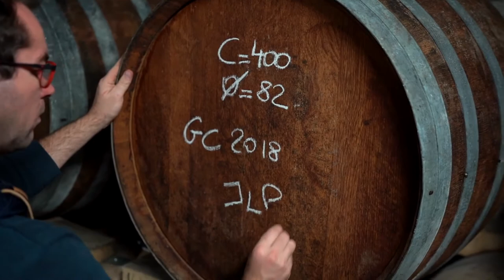JLP Cognac - L'Organic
Since 1730, the JLP Cognac Pasquet vineyard has been transmitted directly, or indirectly, by family ties. In 1971, Jean-Luc inherited the estate of his uncle, the famous Uncle Albert, who later gave his name to the older cognacs of the range. It is now his turn to pass on this family heritage and his precious know-how to his son Jean." In 1995 JLP Cognac Pasquet convert their entire vineyard to organic and received the Organic Agriculture label in 1998.

Spending a week with this amazing family and learning all about their organic cognac process, as well as so much more, was such an experience.